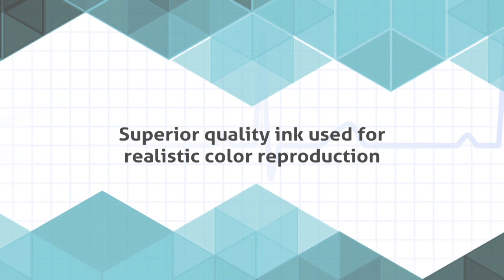BPL ECG recording paper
Perfection in every trace - BPL ECG recording papers